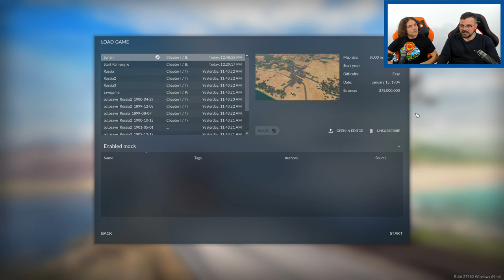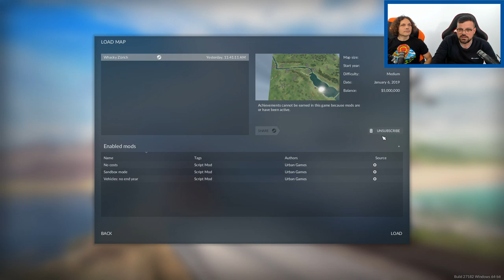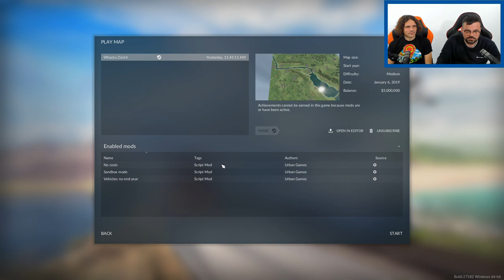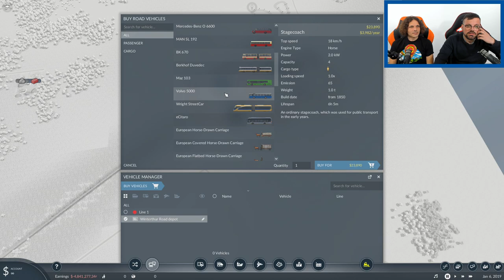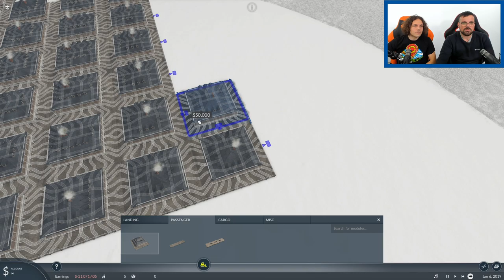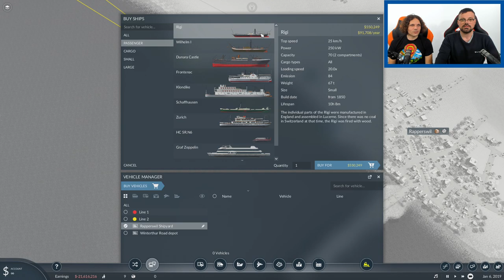Transport Fever 2 - digtec plays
Wir spielen das Schweizer Game und zeigen dir Karriere, Free Play und den Karteneditor.